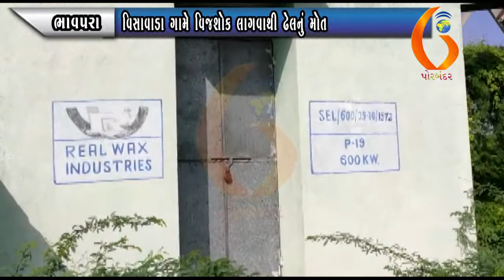BHAVPARA વિસાવાડા ગામે વિજશોક લાગવાથી ઢેલનું મોત 02 09 2020